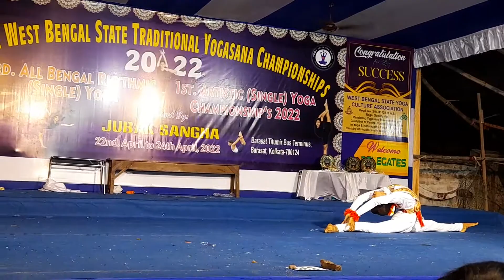Name : Priyanjana Jana 2nd - PLACE Team - Howrah Club - Bag Body Building Institute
Congratulations🎉🎊🥈2nd PLACE
61ST. WEST_BENGAL STATE TRADITIONAL YOGASANA - 2022
CHAMPIONSHIPS, 3RD .ALL BENGAL RHYTHMIC (SINGLE) YOGA &1ST .ARTISTIC (SINGLE) YOGA CHAMPIONSHIP'S-22
22nd April to 24th April  - 2022 (  Barasat ) Titular Bus Terminus , Barasat , Kolkata - 700124         Congratulations 🎊  💐
Athlete Name
( 2nd PLACE )
Team
 ( Club - Bag Body Building Institute)